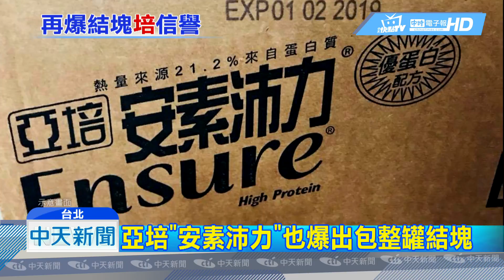20180911中天新聞 亞培「安素沛力」也爆出包整罐結塊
原味安素等6項產品被迫預防性下架，食藥署要求亞培，17號前要提出檢討報告，不過調查還沒完成，現在又再傳出，有民眾打開「安素倍力」整瓶結塊，打給廠商的回應說，可能是運輸過程碰撞導致，面對產品接連被爆出狀況，11號亞培再做出回應，表示只有下架的六項商品能夠退換貨，其他商品都可以安心使用！